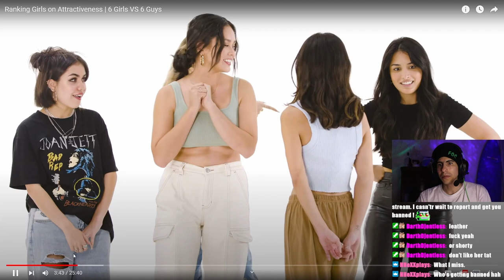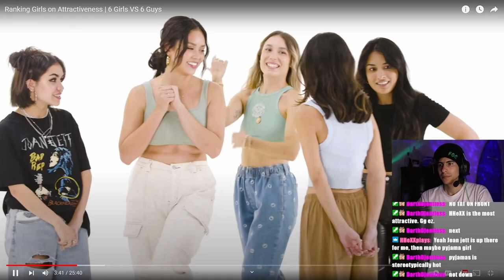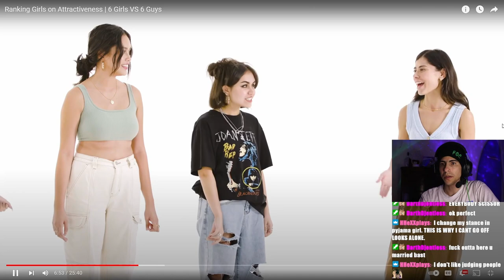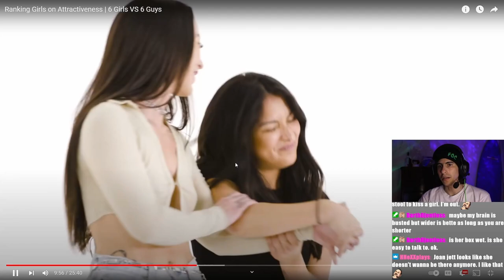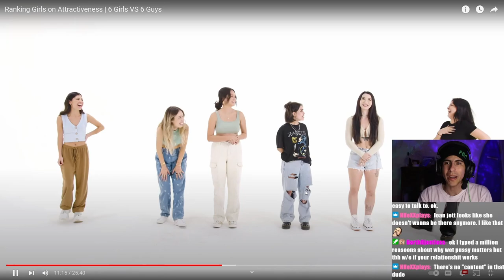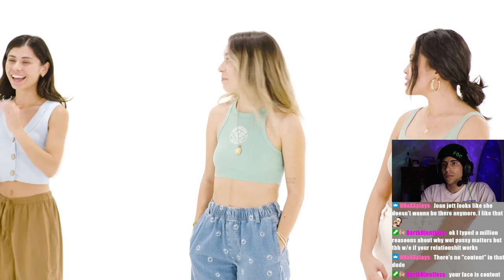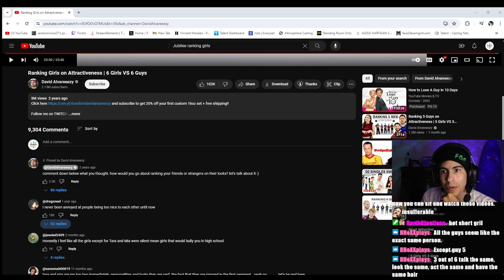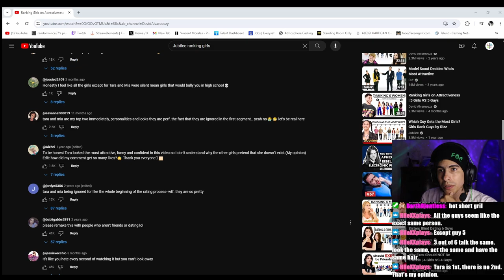Ranking Girls Attractiveness | React w/Chat!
Who do you find the most attractive?